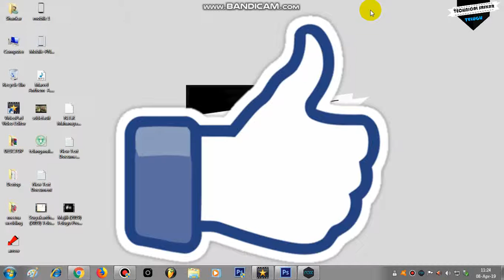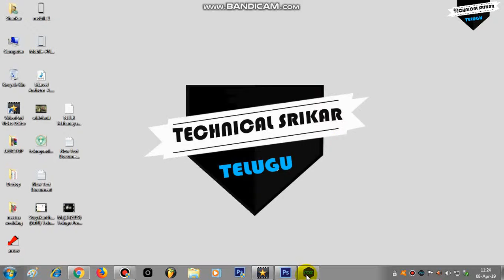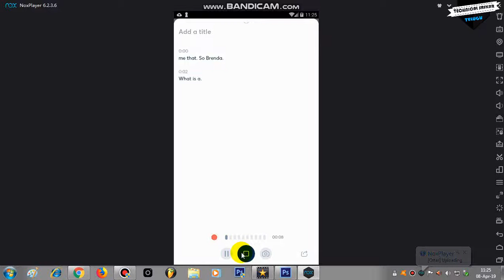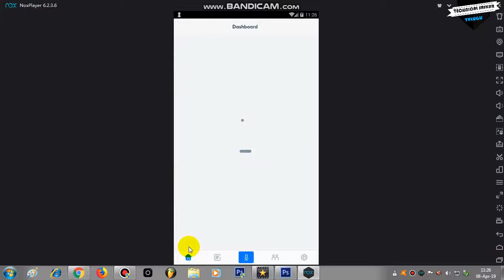Voice To Text 2019 Super Fast Automatic App For Your Android App In Telugu |Technical Srikar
In This Video I'll Show Voice To Text 2019 Super Fast Automatic App For Your Android App In Telugu.

This background music using by NCS channel (Elektronomia - Sky High)